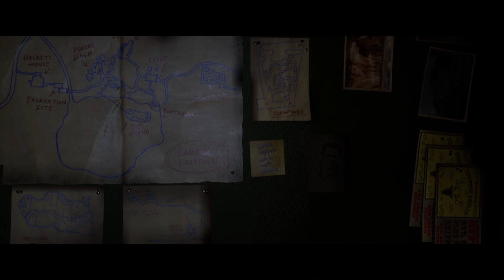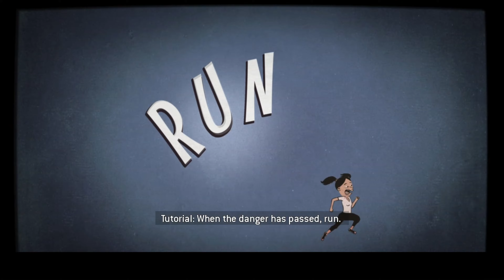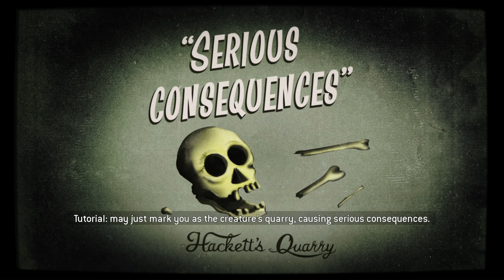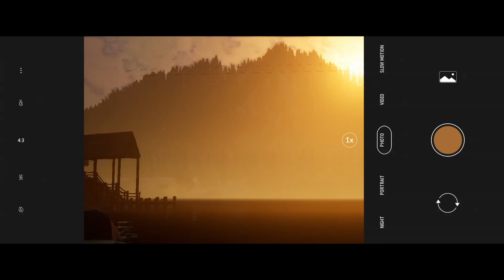PlayThrough The Quarry #3 - Chapter 2 Truth or Dare (No Commentary)